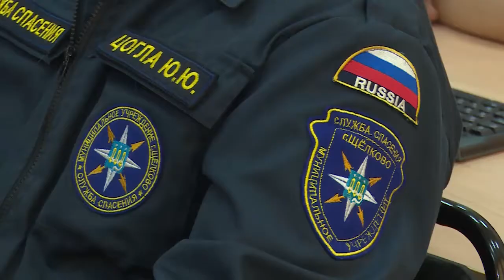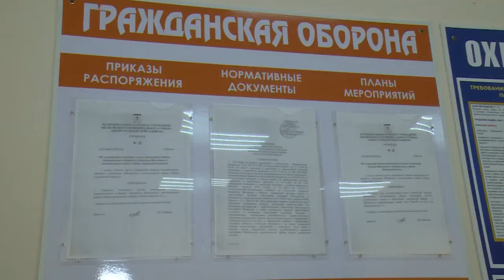Учебный класс курсов гражданской обороны открылся в Щелково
Умеешь сам, защити других. Учебный класс для прохождения курсов по гражданской обороне открылся на базе центра «Лесная сказка» в Щелкове. О возможностях новой образовательной площадки расскажет наш корреспондент.